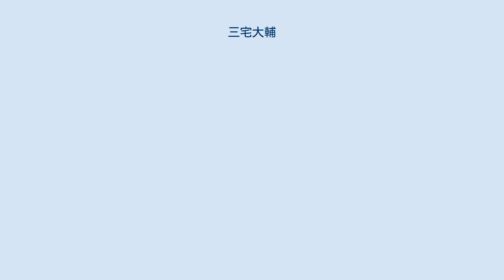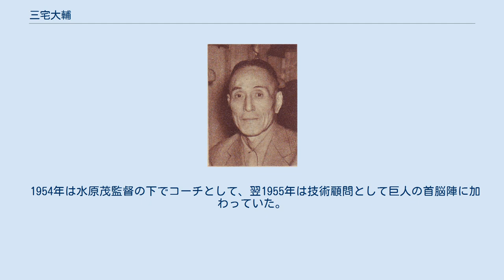三宅大輔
オリックス・バファローズ及びその前身球団の監督
三宅 大輔（みやけ だいすけ、1893年4月16日 - 1978年1月3日）は、東京都出身の野球選手・プロ野球監督。
大日本東京野球倶楽部及び阪急軍初代監督。
 慶應普通部、慶應義塾大学で名捕手として鳴らし、卒業後は三田クラブ、東京倶楽部でプレー。
復活早慶戦時には慶大監督として関わり、東京倶楽部時代の1927年、第1回全日本都市対抗野球大会に出場し大会第1号本塁打を放つ。
 1934年のアメリカ遠征で、市岡忠男総監督の下、浅沼誉夫とともに全日本の監督を務める。
沢村栄治、スタルヒン、三原脩などプロ野球草創期に活躍した選手が当時の全日本選抜に名を連ねていた。
 同年12月26日に日米親善野球の日本選抜チームの選手を中心に大日本東京野球倶楽部を結成し、浅沼誉夫総監督の下、初代監督に就任する。
翌1935年の第1回アメリカ遠征で指揮を執る。
帰国後、球団の内紛により監督を辞任。
リーグ戦で采配を振っていないが球団として初めての試合を指揮したことより巨人の初代監督として扱っている文献もある。
 巨人退団直後の1936年には阪急軍の初代監督に就き、1944年には産業軍、1947年には国民野球連盟の大塚アスレチックス監督を歴任した。
 1954年は水原茂監督の下でコーチとして、翌1955年は技術顧問として巨人の首脳陣に加わっていた。